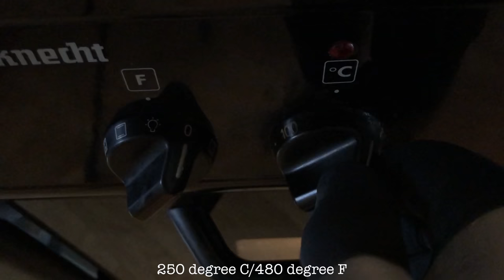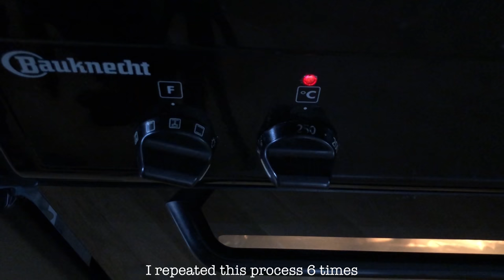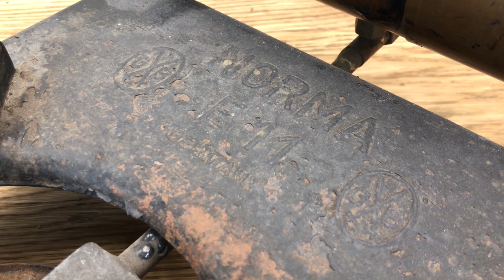1920 German 'Barthel' Stove Restoration - A 'my mechanics' Collaboration!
In this Video I restored an old rusted stove with a little help from 'my mechanics'.

1920 German 'Barthel' Stove Restoration - A 'my mechanics' Collaboration!

In this Video I took care about this old stove. I bought it online from a private guy for around 15$. Its made by the brand "Gustav Barthel" and the model is "Norma E11". When I received it, the stove was in a bad condition. The metal was rusted and the brass tank had some serious cracks and bad solderings. The tanks cap was missing and the thread was mostly gone. I had to restore it! I started with disassembling this rusted stove, most of the screws and nuts were stuck and rusted. I couldnt even take out the old wick, it was full of soot and other stuff. After disassembling, i started restoring the brass tank, but after pulling out one dent i knew, that it has some serios defects. So i sent it to my friend 'my mechanics', who offered me repairing the brass tank. So i sent it to him and could focus on restoring the other parts. I proceeded with the stoves main metal body, it was rusted and badly repainted. So i put it into the sandblasting cabinet and sandblasted it pretty clean. After that, i took some linseed oil and attached a thin layer of oil to the blank metal parts to season them in the oven. It baked by 250 degree celsius, in this process the oil burns a rustproof layer into the metal, which is also black and heat resistant. Next step was restoring the burner. Since the old brass tube was bent and full of soot, i decided to replace it with a new brass tube, which was soldered in. The rest of the parts got sandblasted, milled on the lathe mill and wirebrushed. The last part was the wick, which was completely destroyed while disassembling. So i made a new one. I took some steel wire and power drilled it to a new wick. With some cotton i weaved a new wick, that was really awsome! Right at the end, the restored tank from 'my mechanics' was delivered. He also made a new cap with a new thread and a bleed screw for a better airflow. Thanks for that!
After reassembling i took it to the final test and it shows, that this stove works perfectly now.

Timestamps:
00:00 Intro
00:26 Disassembling the stove
02:02 Pulling a dent
02:41 Sending the tank to 'my mechanics'
03:46 Sandblasting the main body
04:31 Seasoning the metal parts
05:28 Disassembling the burner
07:01 Ultrasonic cleaning
07:29 Soldering a new brass tube
08:40 Restoring the nozzle/handle
09:38 Making a new wick
10:43 Receiving the new tank from 'my mechanics'
11:39 Reassembling
13:10 The final result
13:14 Before and After
13:36 The final Test

1920 German 'Barthel' Stove Restoration - A 'my mechanics' Collaboration!